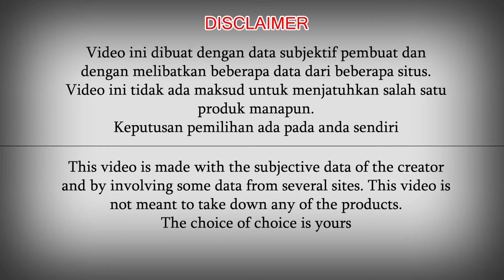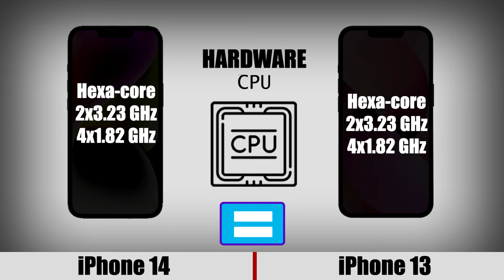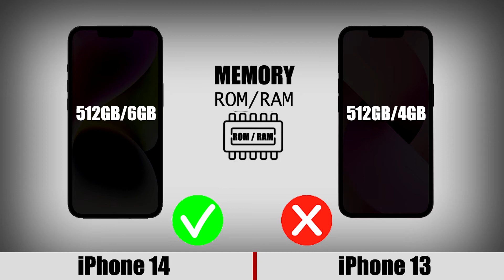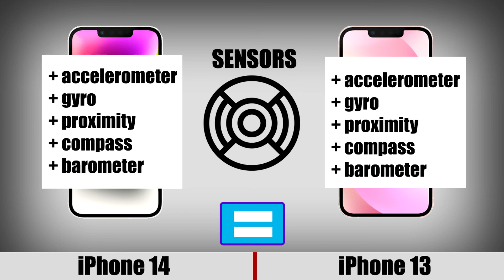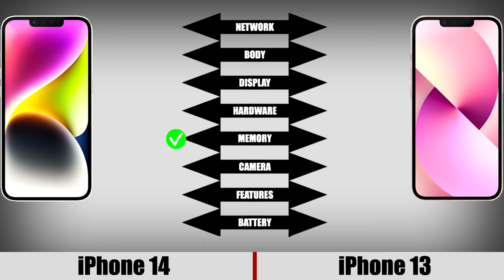iPhone 14 vs iPhone 13 | CUMA GANTI NAMA ?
Perbandingan kali ini membandingkan iphone 14 vs iphone 13. Perbandingan ini melhat dari aspek spesifikasi dan performa.

Inilah video perbandingan spesifikasi dan performa iphone 14 vs iphone 13.